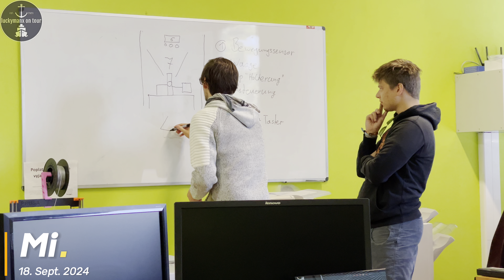The Mauz-o-Mat | Ein Erasmus Projekt